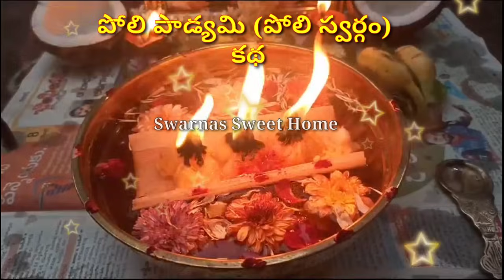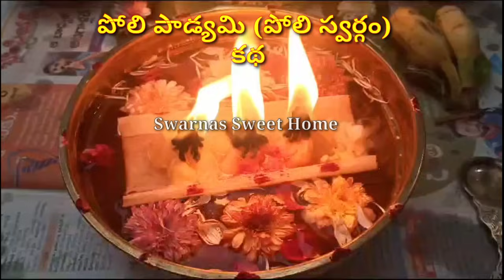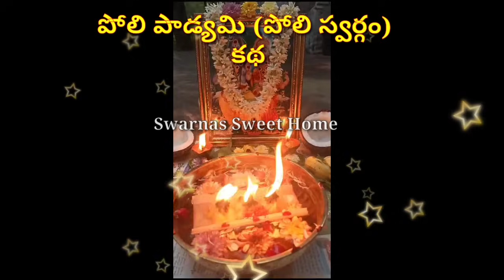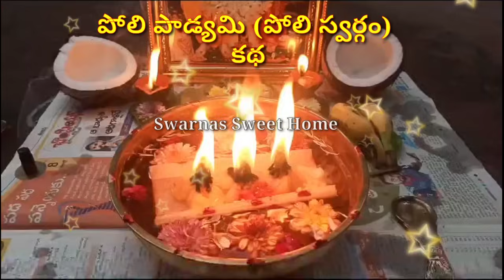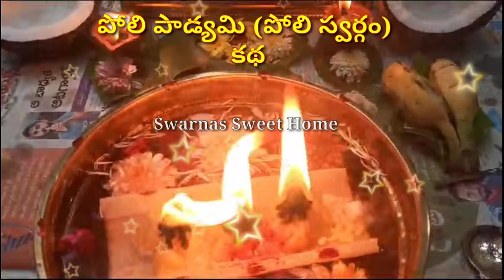పోలి స్వర్గం కథ|Poli Swargam katha in telugu|poli padyami katha|Poli swargam pooja vidhanam telugu